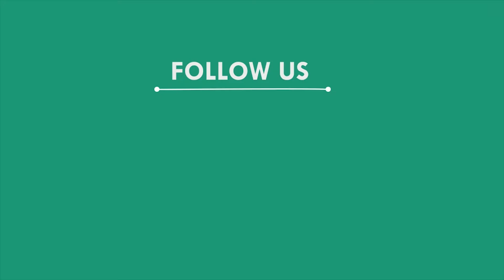ଲକ୍ଷାଧିକ ଟଙ୍କାର ବାଣ ଜବତ ସହ ୨ ଗିରଫ, ନୟାଗଡ଼